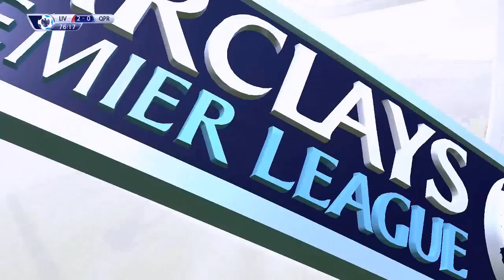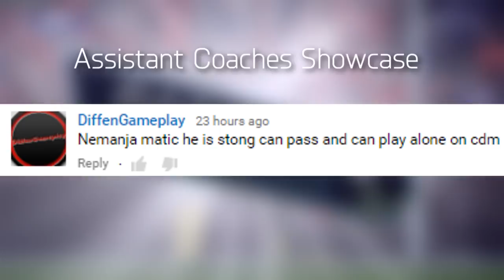FIFA 16 Liverpool Career Mode - 1000 SUGGESTIONS & 1 NEW TRANSFER! - Season 2 Episode 12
FIFA 16 Career Mode with Liverpool Season 2 Episode 12!

I am doing this FIFA 16 Liverpool Career Mode because I am a Liverpool fan and Ive been following them for a while now. I know there are lots of Liverpool Career Modes out there but I will try my best to make this the most entertaining and most interactive one for you.
Throughout my series everyone could notice me referring to my viewers as Assistant Coaches. The reason for that is that I as the Head Coach need your help for decision making during Transfer Windows, Starting Line-Ups, Best Young Players, Training, Matches and financial issues of the club.
The goal for all my Career Modes so far has been to win the treble.
That means we are going for the Champions League, the BPL and the FA Cup Title!

I hope you will enjoy my first FIFA 16 Career Mode.